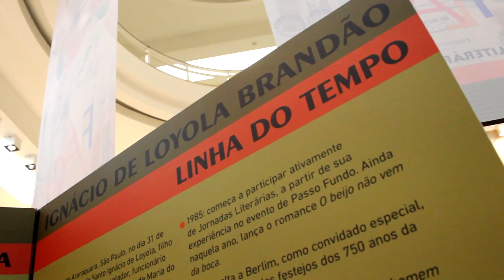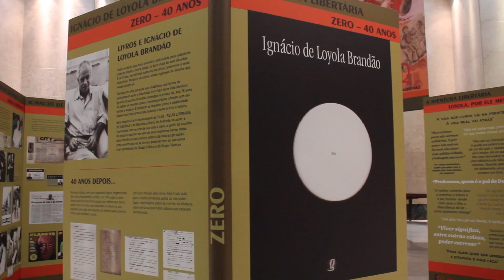Zero completa 40 anos: editor e autor conversam sobre a história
O escritor Ignácio de Loyola Brandão e o fundador do Grupo Editorial Global Luiz Alves Júnior participaram juntos de um evento na Biblioteca Mario de Andrade, em São Paulo, organizado pela FLAQ - a Festa Literária de Aquiraz (CE), que na edição desse ano homenageia Loyola. Em São Paulo, os 40 anos do romance ZERO (Global Editora) foram o mote principal da conversa entre os dois e de uma mostra feita pela FLAQ.